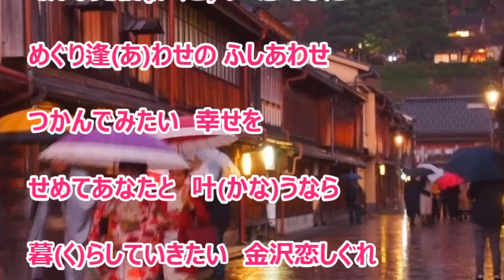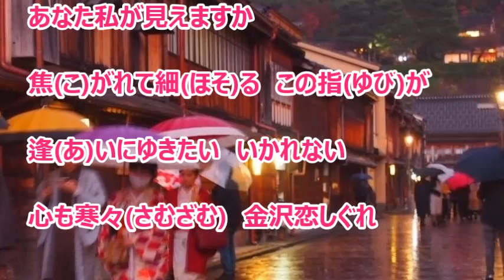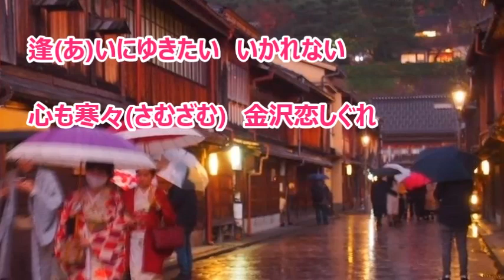金沢恋しぐれ／なかの美智江 カラオケ